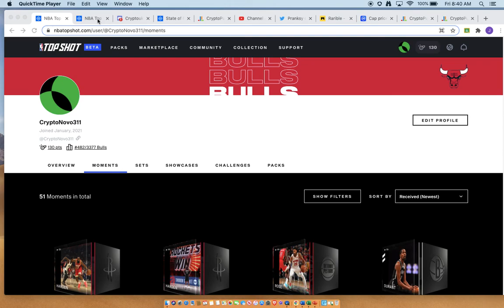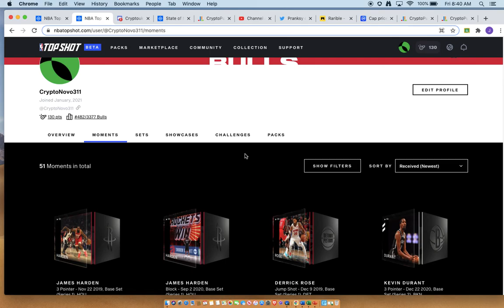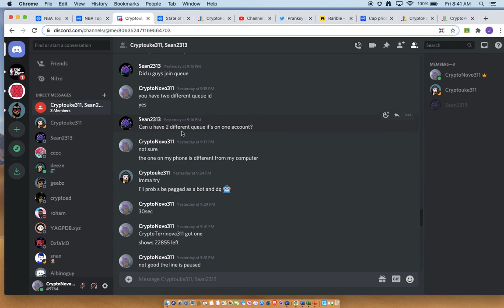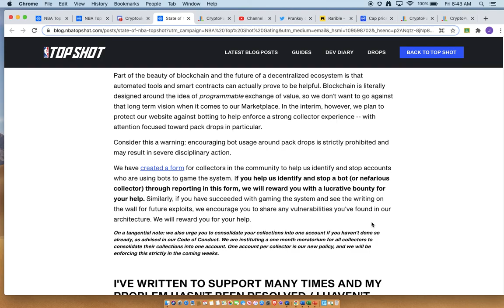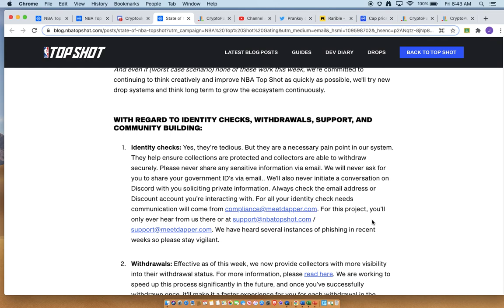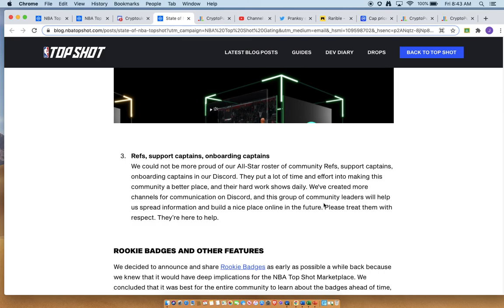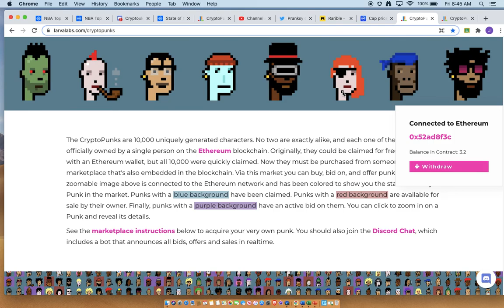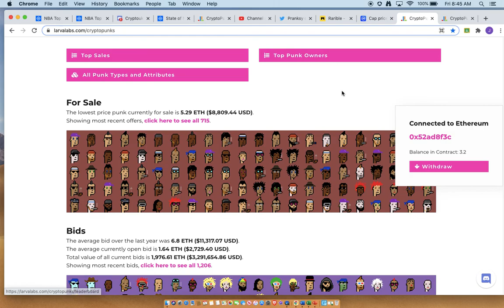CryptoNovo311 NBA TOP SHOT how to get Packs 16 Mark Cuban CryptoPunks investment plan NFT ETH De-Fi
NBA TOP SHOT VIEWERS:  DO YOUR RESEARCH ON NFT RIGHT NOW!!!

Once you understand what a NFT is you'll understand Blockchain, then you will be rich. Rich with knowledge and knowledge is power.

Knowing nothing about what a NFT was a year ago my hard work, RESEARCH, and help from my Alien, Ape, and Zombie Friends, I was able to get this far.

These friends can be found:

Larva Labs- Projects- CryptoPunks
CCCC
Cryptoed
Deeze
Geebz (excel charts, quotes) is selling CryptoPunks #7636 please help him out he helped me out!
Frumpy Hair (1of442) Pipe (1of317)

cryptoed
Sean2313
Cryptouke311
BeskARx
My Account:

Thanks for being DOWN!

Remember you are listening to a random guy on Youtube.

There's a good chance you could be watching how lost all my money in NTFs, but I am hoping that will not happen to me, you, nor anyone!

I did this market analysis style with the CryptoPunks market and it worked for me... for now.  I am seeing and documenting if it can/will work again with NBA's Top Shot NFT.  I think I am buying in around the same "time" as I bought in (relatively speaking) with my first CryptoPunks. Trust me my first Punk was out of my price range at that time.  My thoughts are based on: Rate of Return % and Risk/Reward calculations from following the top NFT Whales not the NBA market. However, the NBA Market adds a huge variable to the NFT equation..

$ ADS---APPs---VIDEO GAMEs---FantasyBB--ASIAN MAKRET---SPACE JAM 2

.only my thoughts, nothing is a fact!

I made videos after I saw one of my family members was making videos about CrytpoPunks behind my back. CryptoT!

If my family is interested,  I am always there for them! And they are because they are NFT/NBA Top Shots Moments' owners.   However, my time is limited being a teacher, husband, and dad so these videos will be quick 1st takes and to the point: typos and mistakes **will** be made.

MAYBE some Whale or some Wall-Streeter will understand the value in these NFT'S and give me a job building an NFT portfolio. Or I could help George McCaskey -Chicago BEARS- win a Superbowl with the help of NFT as an added revenue source, or Eat Travel Rock Productions or CrytpoJebb Productions.

But for now, maybe I can show you some tricks in the NFT NBA TOP SHOT game. Which I learned from CrytoPunks, comic books, star wars figures, all those fun toys cards and comic, you know mid-class street hustle. I grew-up with and still HODL.

NBATS & DAPPER - NBA
My goal is to sell my portfolio for 1mil+ and buy boots for my students so they can play outside at recess (Chicagoland area). Snow day yesterday so I started this youtube video channel after my small success researching NFTs and buying a BTC ETH and CrytpoPunks.

*I think if you make a "play ground" set in the future to educate the youth and give them a chance in this industry it could make a lot kids rich with knowledge (richer then just buying them boots) by airdropping packs to CPS students emails. kids would love owning one of the rarest of moment, most importantly teaching them about NFT, airdrops, and these assets in this growing market place.

Just teacher on my free period.
In Crypto 5 years deep

We all see "Trickle-down" method of economics doesn't  help everyone.
Let's start from the ground up.

Isn't that the point of Bitcoin and the Blockchain movement, give everyone a chance?

CrytpoT MetaMask Wallet Address to help upgrade her recording studio (her closet).

Or for any cool NFTs or CryptoPunks!

0xA44150e28faf6Ef357f0d6a89159d7A1B09219a8

Be Positive and Love Life!

I strongly encourage all of  you to do your own research before doing anything with their money. All investments/trades/buys/sells etc. should be made at your own risk with your own capital. I pay all my taxes and document each transaction.  Do NOT TRADE BUY AND SELL too much!  Read all of the disclaimers on each platform and understand what you are doing!

I have other great ideas
My last resources lead me to this.  Putting it here for now for the future. Networking circles help in this: Crypto + NBA + NFT game.  Not too many people are versed in all three.